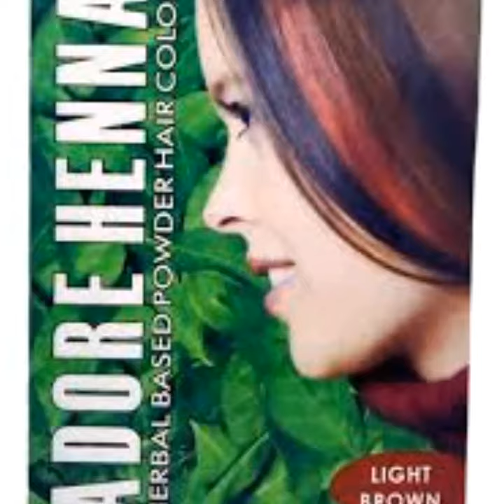सफेद बालों के लिए राम बाढ है अडोर हीना मेहंदी (you tube per aaj se pehele kisi ne nahi bataya hoga)👌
Adore henna mehndi bahut acchi ayurvedic mehndi h jiske us se aapke hair bilkul natural lagege isko lagane ka tarika is mehendi ko aapko 1 packet lena h hair ke according aur gungune pani se ghol ni h aur apne routes mai acche se laga kar 1/2 ghanta rakha h fir normal pani se wash karna h kam se kam 20 ya 25 day tak aapko koi mehendi ki jarurat nahi padegi aur na tutega na jha dege aapke hair bilkul natural hair lagege